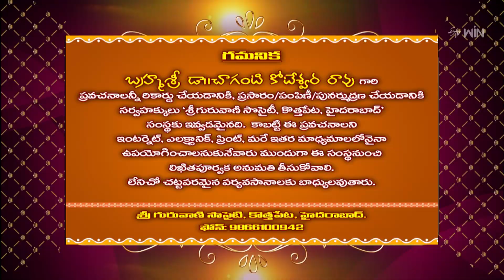Sri Adishankara Charitam (Chaganti Pravachanam) | Subhamastu | 18th June 2023 | ETV Telugu